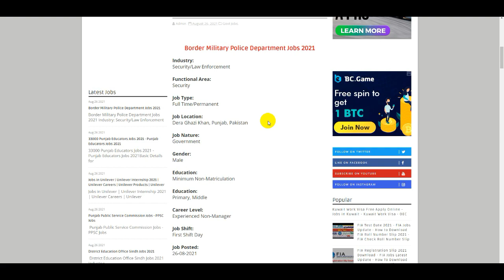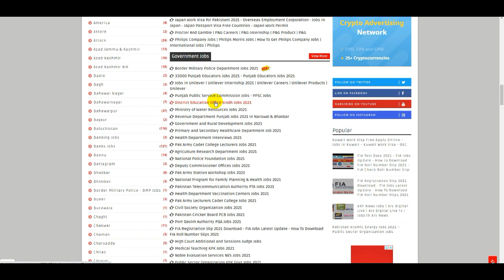How To Get Military Police Jobs | Latest Jobs Border Military Police 2021 | Govt Jobs | Say Job City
FIA Roll Number Slips Download - How to Download FIA Test Slip - FIA Registration Slip 2021 - FIA

New Nadra Jobs 2021 - How To Apply Nadra Jobs - Govt Jobs in Pakistan - ID Card Office Jobs - Nadra

How to Apply Online for Pakistan Atomic Energy Jobs 2021 - Pakistan Atomic Energy Jobs - PAEC Jobs

Railway Jobs 2021 - New Pakistan Railway Jobs 2021 Apply Online - How To Apply Pak Railway Jobs

FIA Cyber Security of Pakistan Jobs Apply Online - New Jobs in Cyber Security - Govt Jobs FIA 2021

FIA Test Date 2021 - FIA Jobs Update - How to Download FIA Roll Number Slip - FIA Roll Number Slip

ARY News Jobs 2021 Apply Online - Join ARY News Channel - How To Online Apply ARY Media Jobs - ARY

Latest Govt Jobs 2021 - PTV Jobs 2021 - Latest Nadra Jobs - New Police Jobs - POL - ECP Jobs 2021

Pakistan Aeronautical Complex Jobs - PAC Jobs 2021 - Govt Jobs 2021 - Join PAC  Jobs | High Pay Jobs

FBR Jobs 2021 - Federal Board of Revenue FBR jobs 2021 Apply Online - Govt Jobs 2021 - Jobs in FBR

How To Get Military Police Jobs,Latest Jobs Border Military Police 2021,
Govt Jobs,Say Job City,